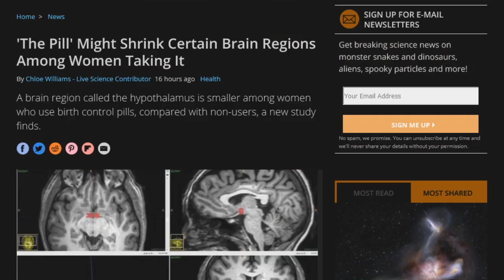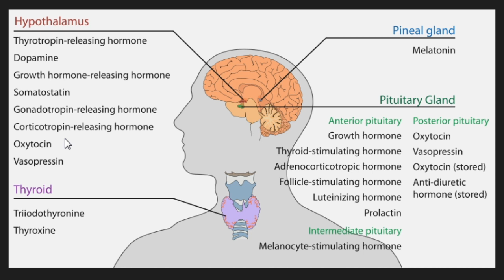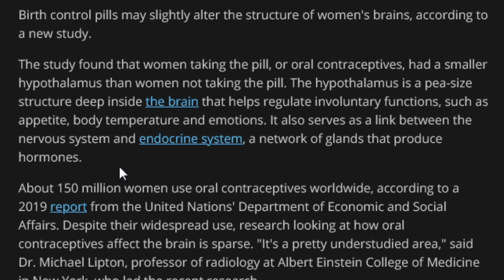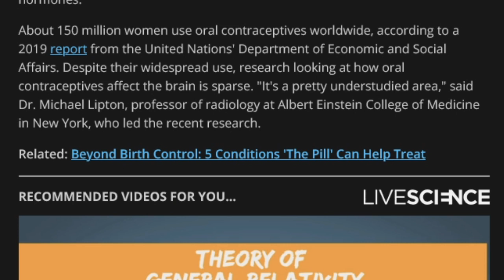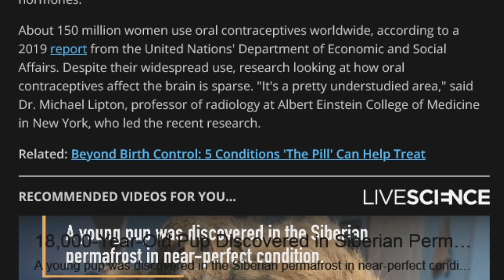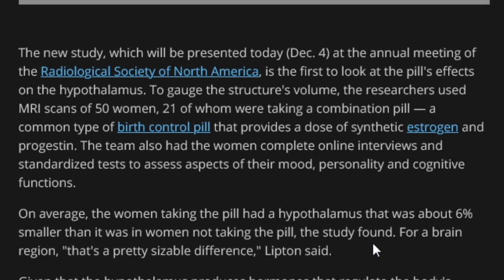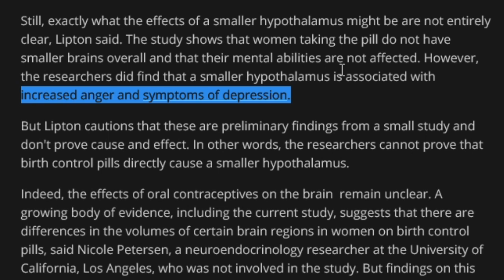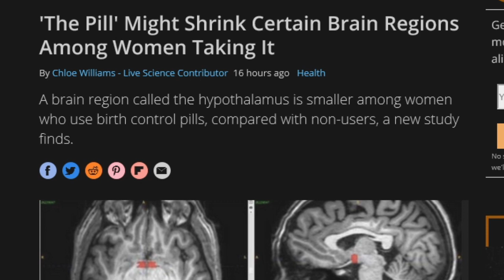Scientists Say That Birth Control Pills May Be Shrinking Women's Brains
Bitcoin: 3PBS5zcw7GY2KNU48vGqDJRPmaaXcRPUrm

Macbook Camera Cover (I recommend the NyanCat version)

'The Pill' Might Shrink Certain Brain Regions Among Women Taking It